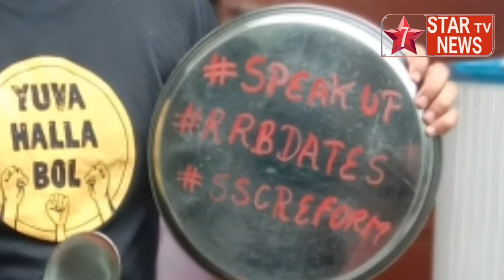देश के बेरोजगार युवाओं ने ताली- थाली बजाकर किया, अपने हक की मांग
देश के बेरोजगार युवाओं ने ताली- थाली बजाकर किया अपने हक की मांग, हजारों संख्या में लोग शामिल हुए।